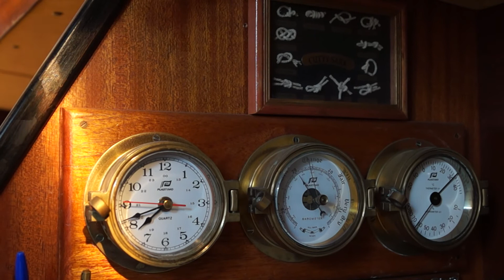Sailing in Lesvos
Be sure to watch at HD mode 1080p for the best quality possible!